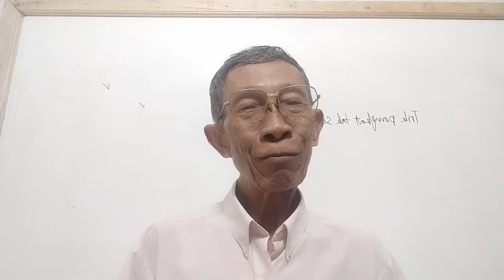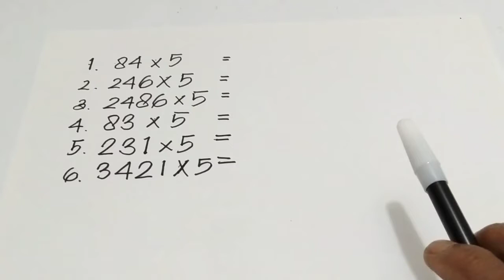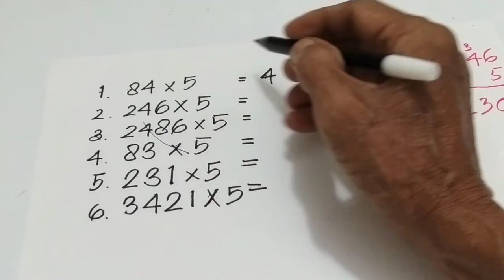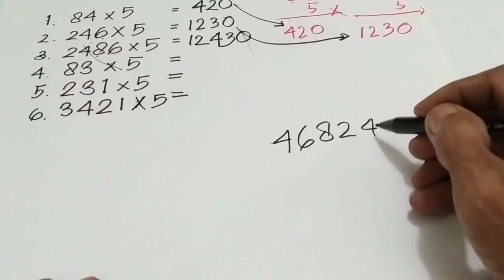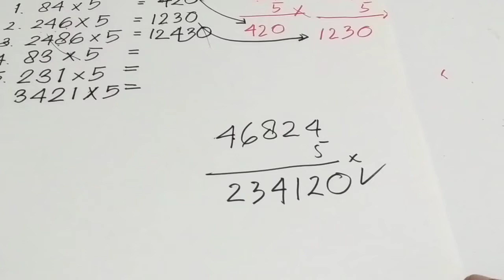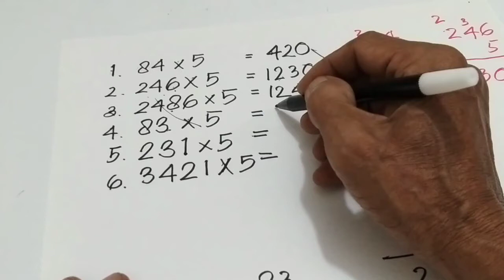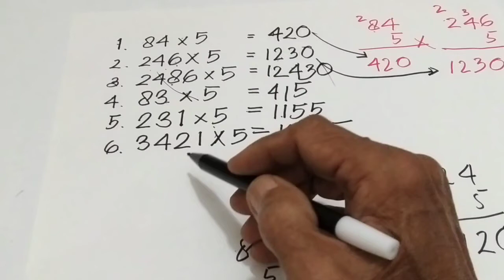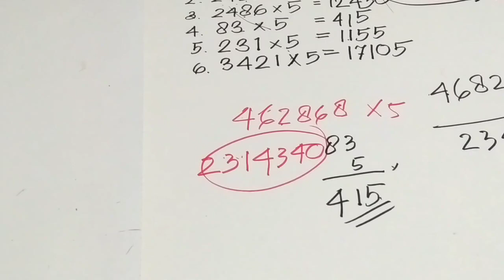TRIK PERKALIAN DENGAN 5 || cepat mudah dipelajari dan benar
TRIK PERKALIAN DENGAN 5, banyak trik disajika oleh YouTube creator, ini TRIK PERKALIAN DENGAN 5, trik agar mengalikan bilangan bulat dengan 5 menjadi mudah dan cepat, hanya butuh waktu 1, 2, atau 3 detik selesai.

Terima kasih sudah menonton video TRIK PERKALIAN DENGAN 5, bagi anda yang baru bergabung dengan channel ini dan anda suka silakan subscribe like dan comment, untuk dukungannya saya ucapkan terima kasih, TRIK PERKALIAN DENGAN 5 sangat menarik, tonton video TRIK PERKALIAN DENGAN 5 sampai tuntas semoga video TRIK PERKALIAN DENGAN 5 ini bermanfaat.